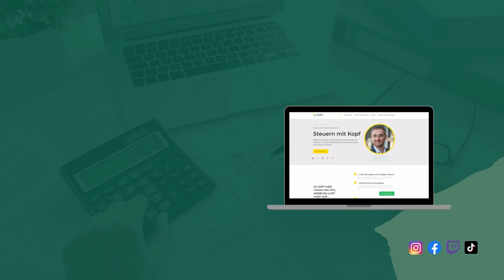Steuereffiziente Investitionsstrategien für Auswanderer | Tipps vom Steuerberater